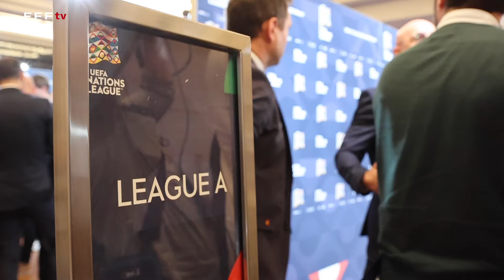UEFA Nations League : les réactions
La France affrontera l'Italie, la Belgique et Israël à l'occasion de l'UEFA Nations League de septembre à novembre 2024. Découvrez les réactions de Didier Deschamps, Guy Stéphan et Philippe Diallo suite au tirage au sort à Paris jeudi soir.